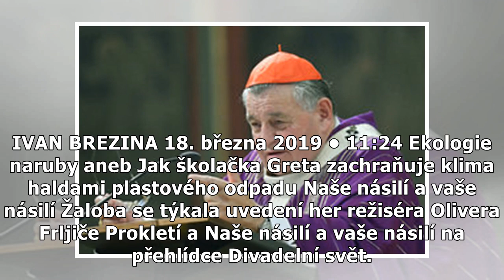Kardinál Duka se žalobou na brněnské divadlo neuspěl. Na hru bych nešel, neposuzuji ale vkus, řek...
Kardinál Duka se žalobou na brněnské divadlo neuspěl. Na hru bych nešel, neposuzuji ale vkus, řekl soudce